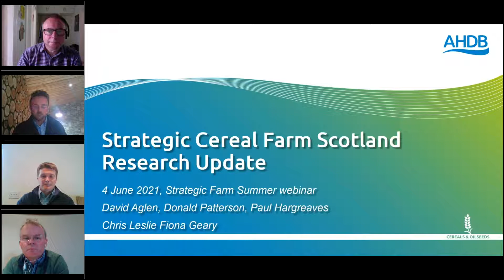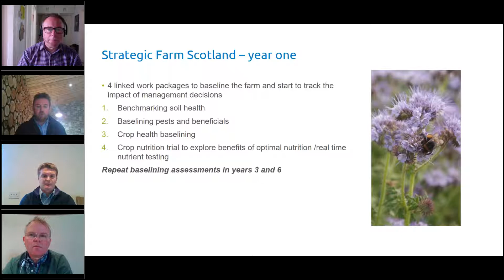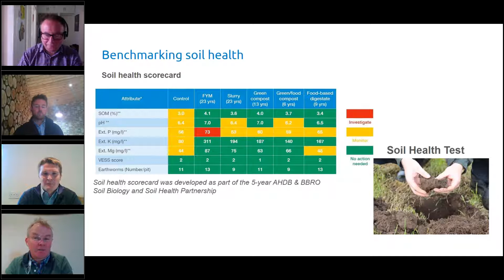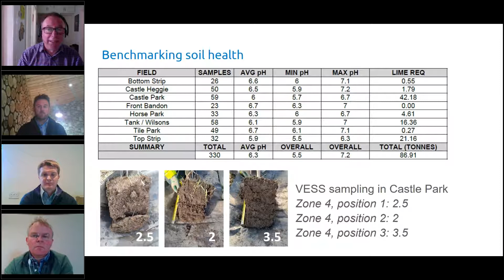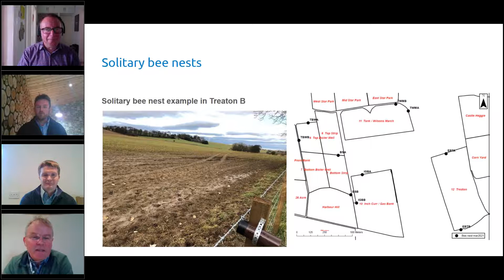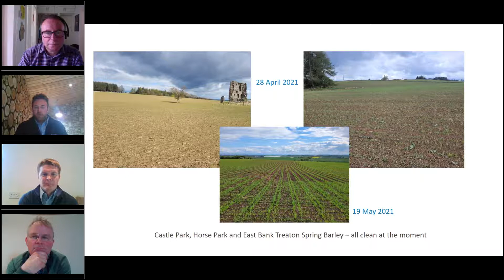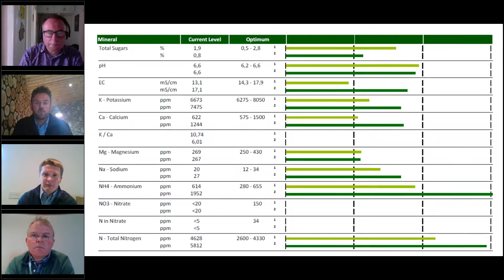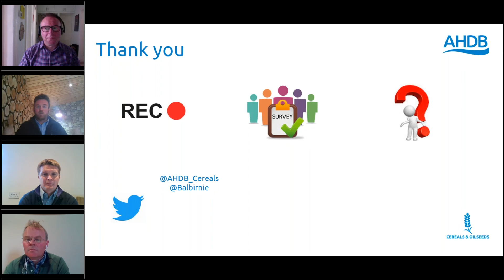Research update from Strategic Cereal Farm Scotland - Harvest 2021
Webinar: Catch up with our update from Strategic Cereal Farm Scotland host, David Aglen and the research team discussing progress at the farm.